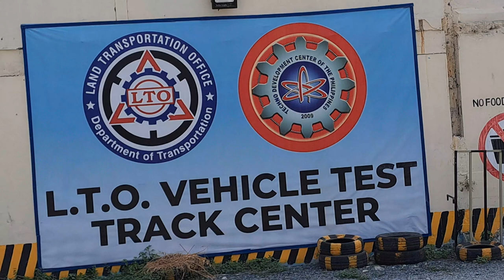reverse training ni arnel lakay tesda pasay harrison